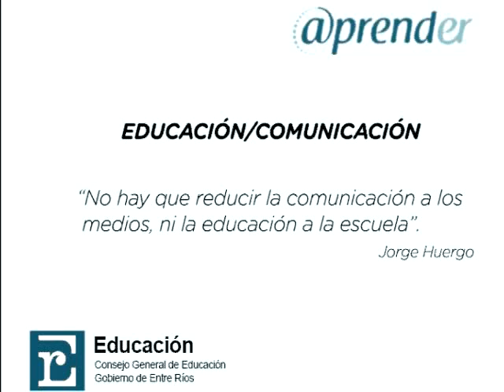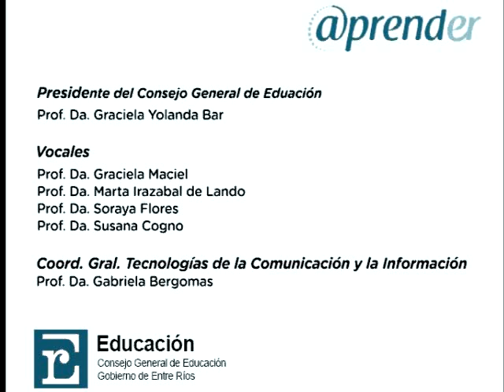Jorge Huergo | producir conocimiento con TIC